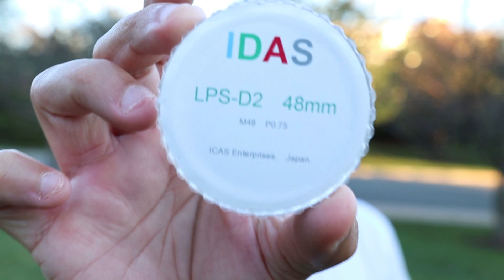Andromeda Galaxy and the Cygnus Remnant!! Deep Space Astrophotography - Fall 2021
Hello Neighbors, Welcome back to another episode of NebuloCity! It’s been a solid 2 months since I last posted on the channel, so a big thank you to all of you for dropping to see what’s new in the neighborhood.

In this episode, we take a look at two different types of Deep Space Objects – One Broadband Target (Andromeda Galaxy, M31) and One Narrowband (Cygnus Remnant, Sharpless 103). These two objects were shot over the course of 8 days in September and October 2021 here in my Bortle class 8/9 skies in the Washington, DC region.

Cygnus is an amazing shot in that it includes three objects in one – The Bat Nebula (NGC 6995), The Witch’s Broom Nebula (NGC 6960), and Pickering’s Triangle (NGC 6979)!

Hope you all enjoy this newest video and wish you all the best in your own projects this Fall!

~Clear Skies

Imaging Rig:
- SkyWatcher HEQ5-Pro German Equatorial Mount
- William Optics RedCat 51 Quadruplet 250mm Telescope
- ZWO ASI2600MC-Pro
- ZWO ASIAir Pro
- William Optics 50mm Guide Scope
- Pegasus Powerbox
- Jackery 240 Power Stations x 2
- 2-inch Optolong L-Extreme Filter (Cygnus Remnant)
- 2-inch IDAS LPS D2 Filter (Andromeda)

Imaging Data (Andromeda):
- 285 x 3-minute subs (RGB)
- 120 x 3-minuts subs (Ha)
- Total Integration Time: 20 hours, 15 minutes

Imaging Data (Cygnus Remnant)
- 195 x 5-minues subs (Ha / Oiii)
- Total Integration Time: 16 hours, 15 minutes

Volume levels and length of these audio files were adapted for use in this video to conform with transitions in scenes and audio-narration overlays. This notice is in compliance with Creative Commons requirements for each audio file.